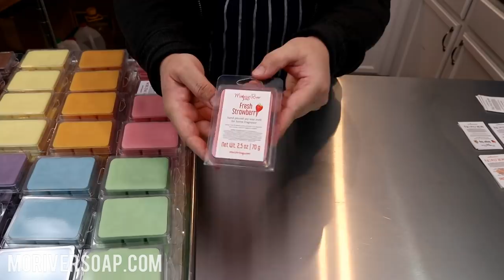Part One: Packaging Products & Samples | MO River Soap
It's a long one for ya! Chatty and Casual! I get many requests to see product packaging, fast versions of product packaging, sample packaging, etc.. I've combined it into one main video. Part Two is uploading now!

(This group is not a general soapmaking/wax making/craft group. This group is only for the happenings of MO River Soap.)

Camera used to film: Canon M50

Camera used for images: Nikon D3200 with 50mm lens

Video Editing Software: Corel Video Studio Pro

FAQ

My boxes are 9x6x3 from ULine - Paper Mart also has a great option.

All tissue paper, paper shred, ribbon, glassine bags, and cello bags  come from Paper Mart. They are my go-to packaging supplier.

I design all my labels and print them myself on my HP Office Jet Pro (inkjet). I use Adobe products for design. Google 'full sheet labels' and you'll find suppliers for label sheets. No, I don't have any label design videos and I do not plan to make any.

My soap boxes are standard white soap boxes that can be found at Wholesale Supplies Plus and Elements Bath and Body.